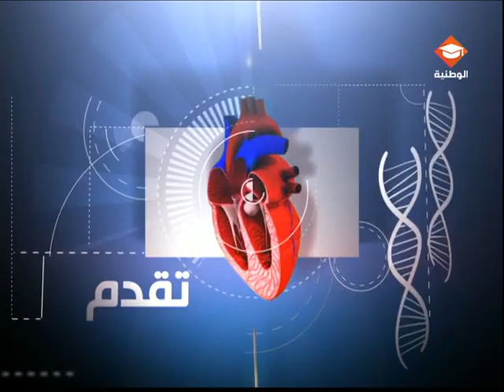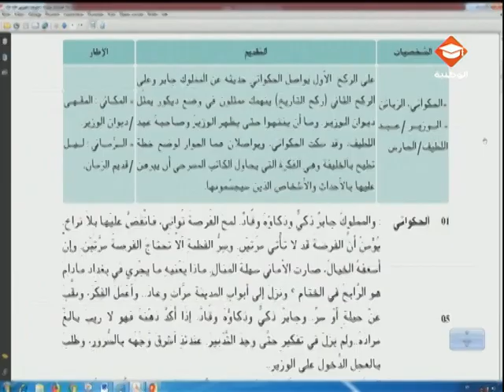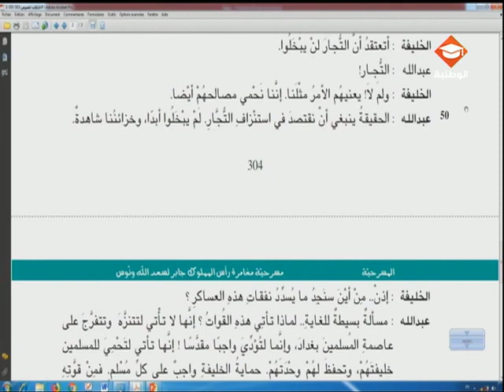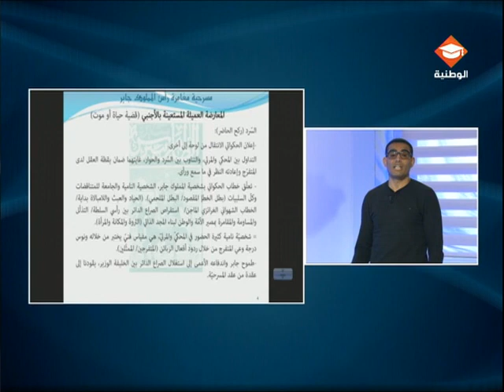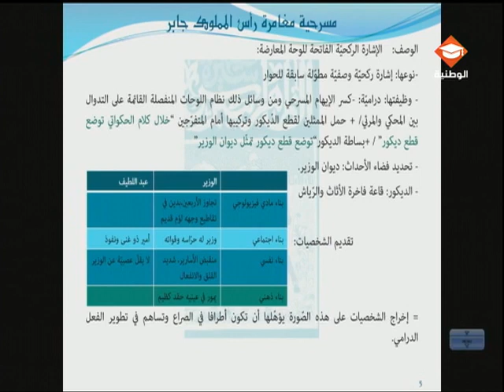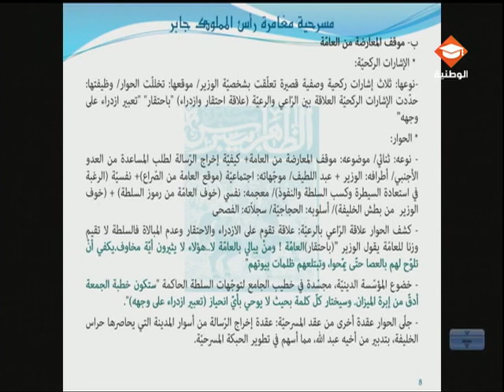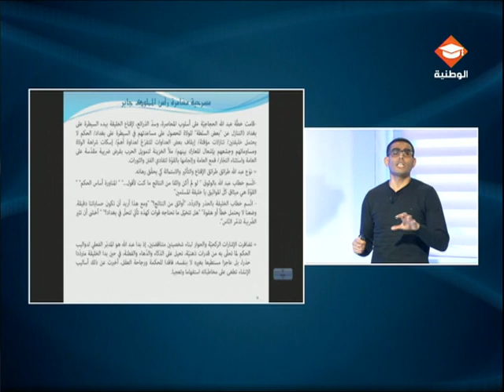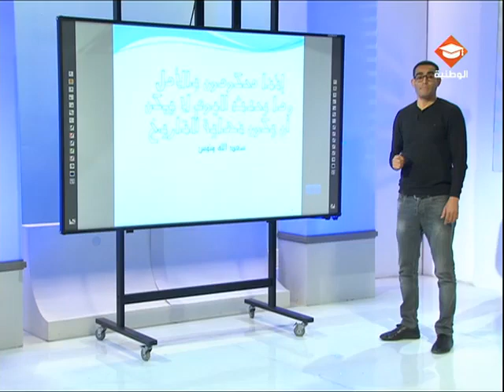حصة مراجعة في مادة العربية لتلاميذ البكالوريا شعبة الاداب الحصة الرابعة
شرح نصّي “قضية حياة أو موت” و”المناورة أساس الحكم” من مسرحية مغامرة رأس المملوك جابر
الحصة الخامسة من حصص المراجعة من محور المسرحية في الأدب الحديث بعنوان مسرحية مغامرة رأس المملوك جابر
النص الأوّل : قضية حياة أوموت
النص الثاني : المناورة أساس الحكم